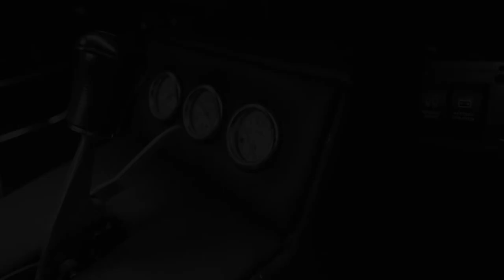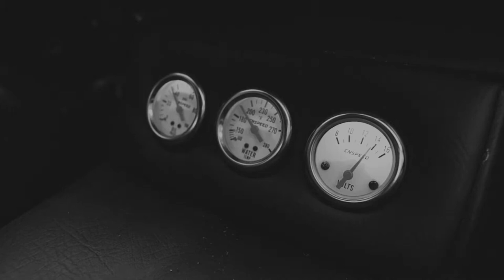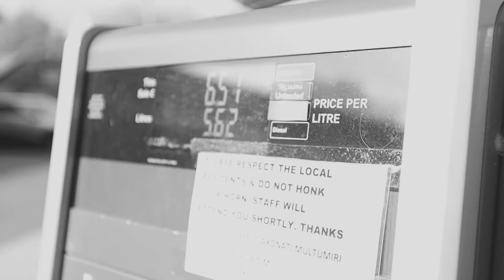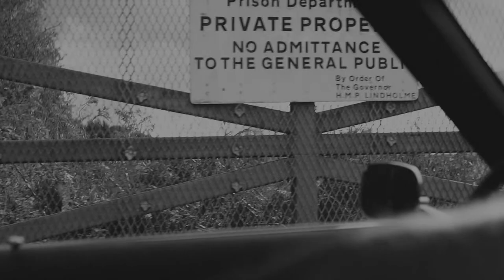The James Holder Show: Live From Studio B | Virtual Open Mic Night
Live music and a virtual open mic night. Get a drink and lets stir up some trouble in the comments!